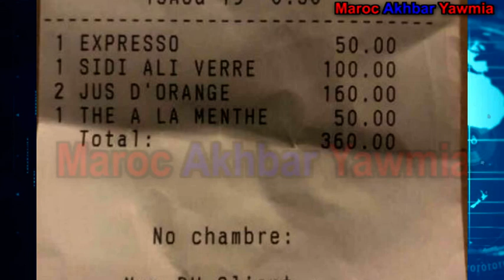قنينة ماء ب100 درهم وعصير برتقال ب80 درهما في أحد فنادق أكادير